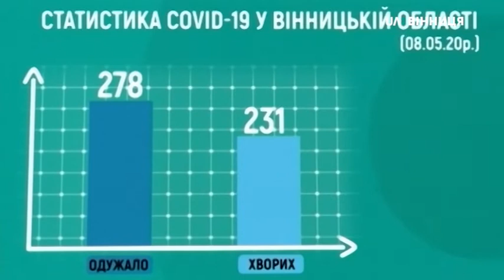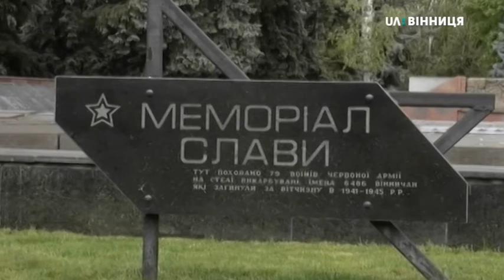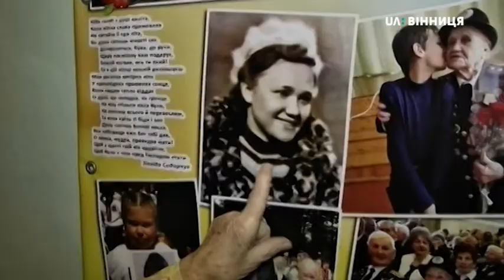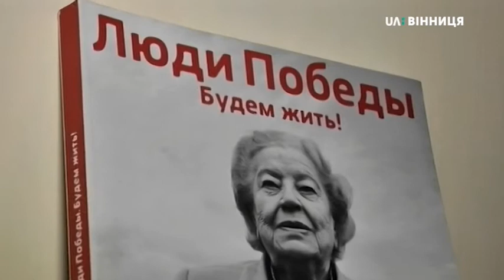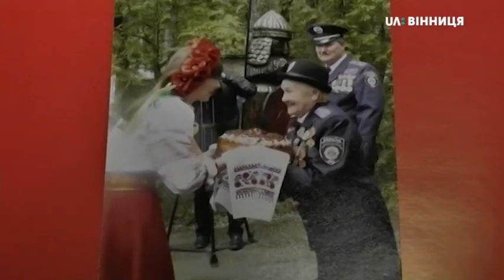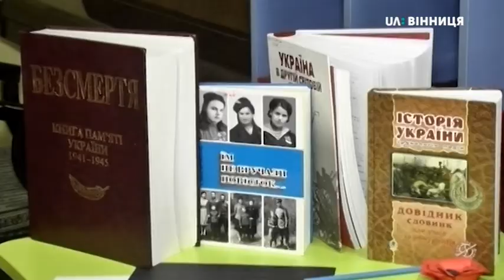08.05.2020. Новини. 17:00